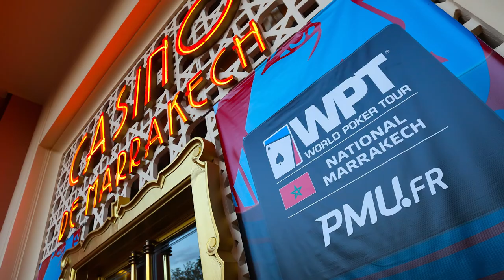Francisco Lopes Wins WPTDeepStacks Portugal Main Event for €57,060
Portuguese player Francisco Lopes denied Omar Lakhdari heads-up to win the WPTDeepStacks Portugal Main Event.
Lopes also takes home a €2,000 package (€1,500 seat + €500 expenses) to the WPTDeepStacks European Championships in Berlin, which take place between the 5th and the 8th of January 2018 at the Spielbank Casino in Berlin.